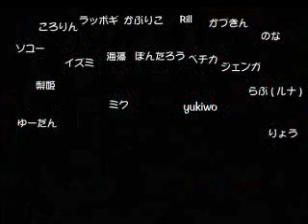【合唱】 だいじょうぶ